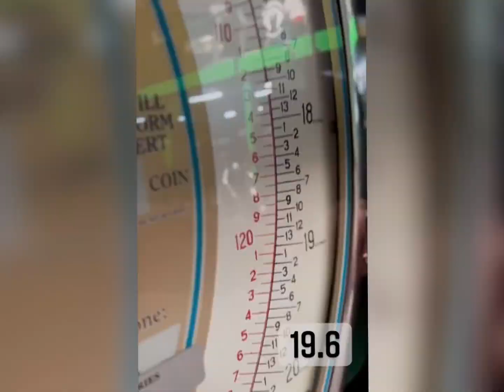Prep 2022 - Couples on Prep Teaser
Teaser on what to expect on series of Kar & Don on Prep 2022